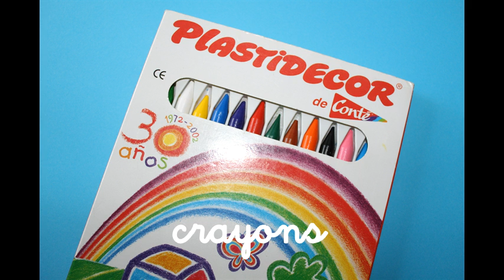How to make a plastic bottle caps- eating monster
Use the monster to recycle plastic bottle caps.